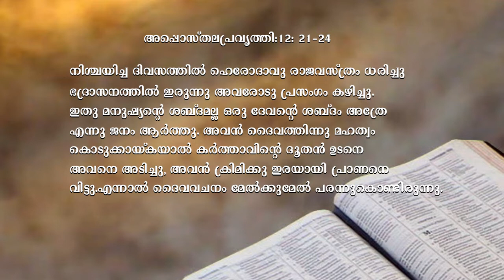Powerfull Message | മഹത്വം ദൈവത്തിനുള്ളത്.| Message By Dr Shaji Shalom | Shalom Ministrirs